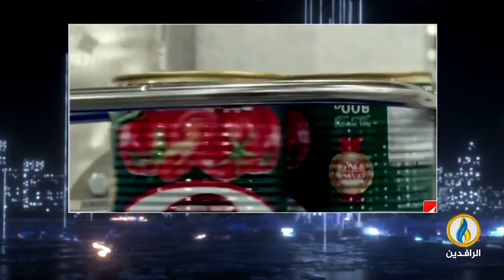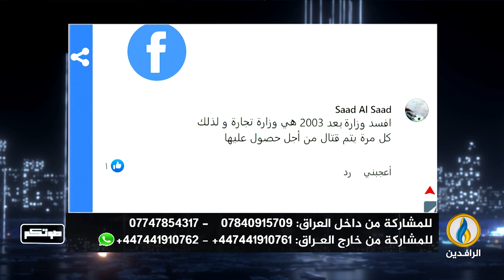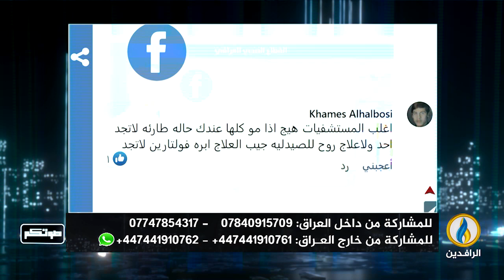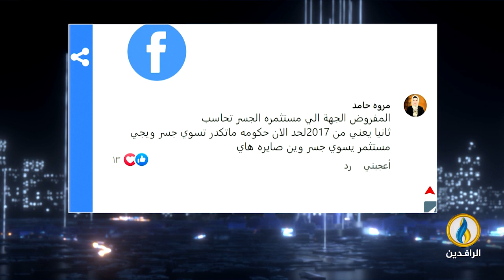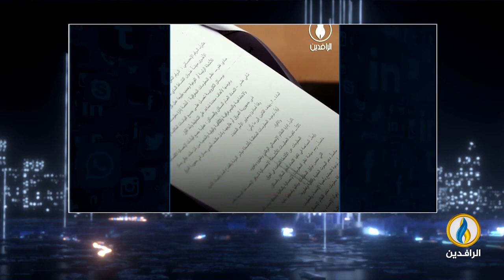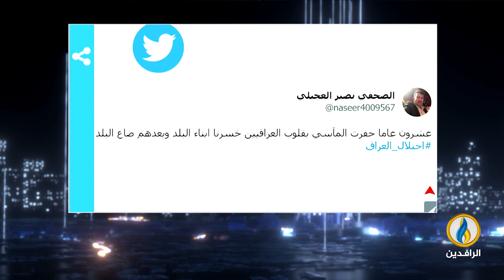صوتكم | 11 - 4 - 2023